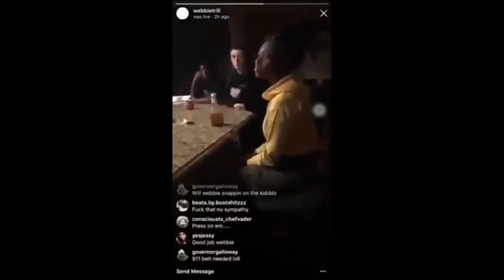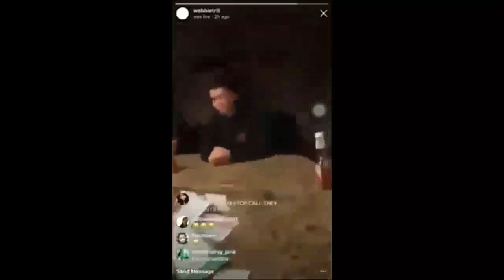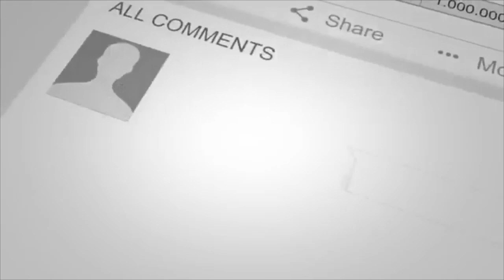Rapper Webbie Catches Teen SONS . . . Running 'TRAIN' On 14 Yr Old . . Posts On LIVE!!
Webbie catch his kid and friends running a train on a 14 year old girl and he blasting them on ig